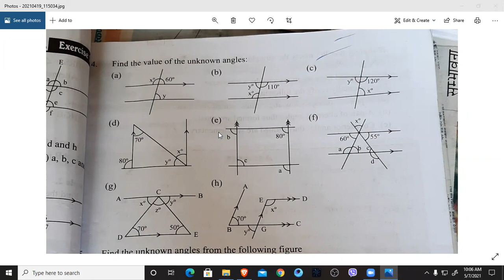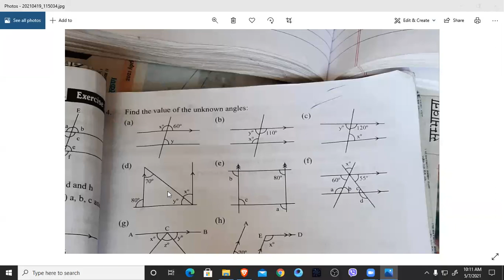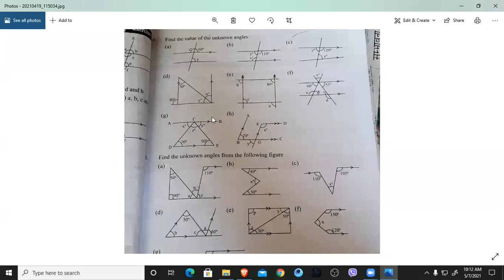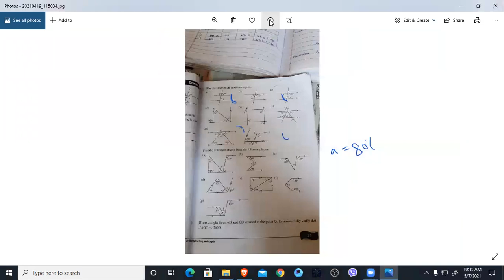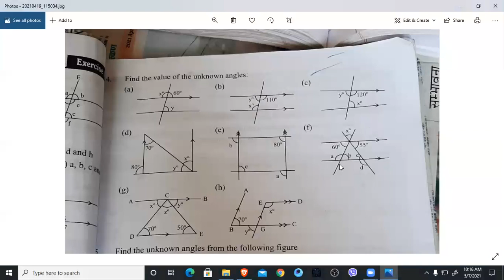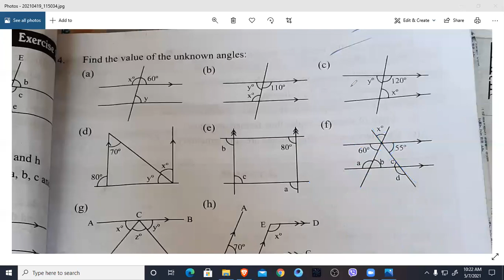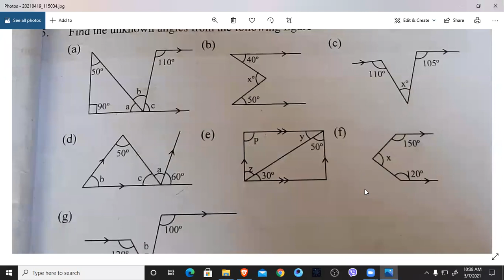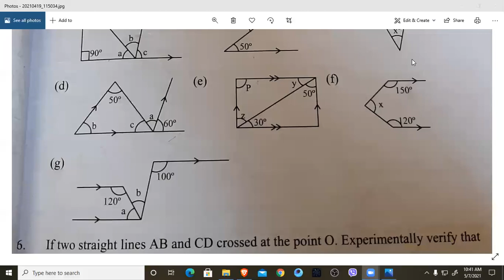Class 7 Math revision (part 10)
This is 10th revision class of mathematics class 7.
Hope you understand well.